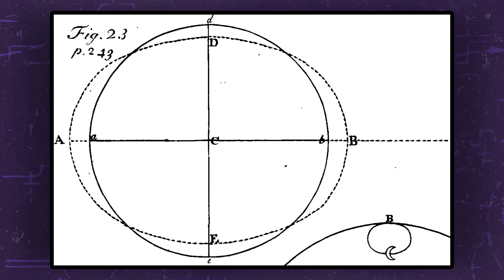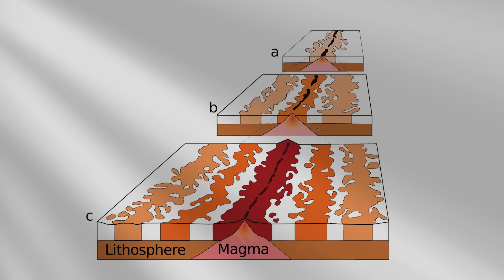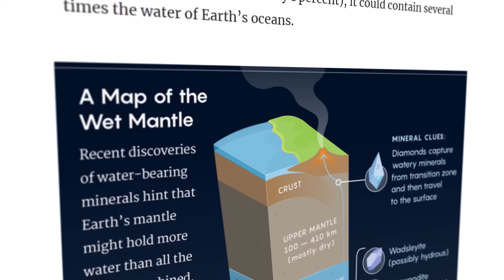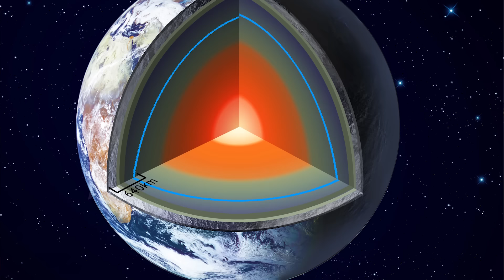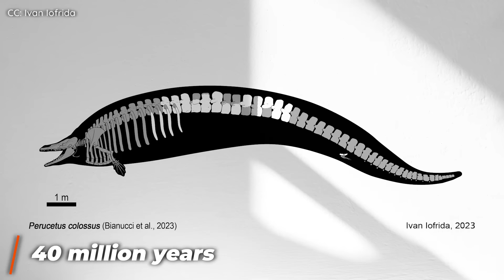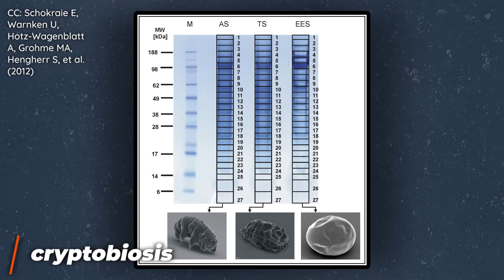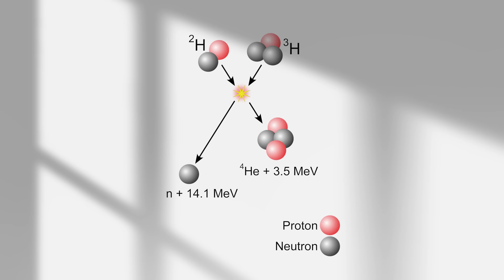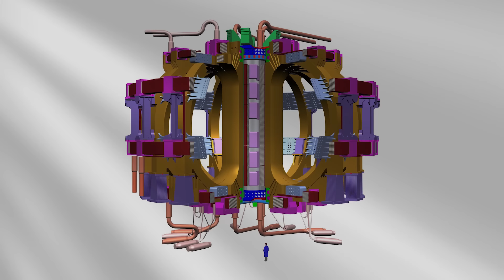More Craziest Scientific Discoveries You Missed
Unlock the Wonders of Science: From Giant Prehistoric Whales to Earth's Hidden Secrets - Dive into 5 Astonishing Discoveries You Probably Missed! Don't Miss the Future of Clean Energy at the End!